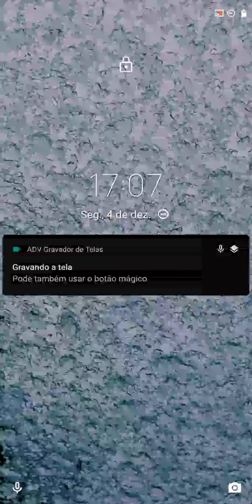Comics Bob Part 16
GAMEFULL / JUEGO COMPLETO / JOGO COMPLETO
CLICK HERE /  HAGA CLIC AQUÍ / CLIQUE AQUI

Help Bob solve the puzzle in an impressive Cave Adventure

🗿 Comics Bob – Mind-bending puzzles and fun cartoons!

Ayuda a Bob a resolver el rompecabezas en una impresionante aventura en una cueva.

🗿 Comics Bob: ¡rompecabezas alucinantes y dibujos animados divertidos!

Ajude Bob a solucionar o quebra-cabeça em uma Aventura na Caverna impressionante

🗿 Comics Bob – Quebra-cabeças alucinantes e desenhos animados divertidos!